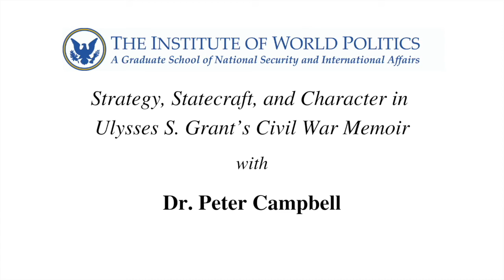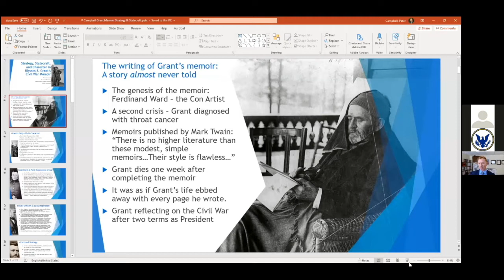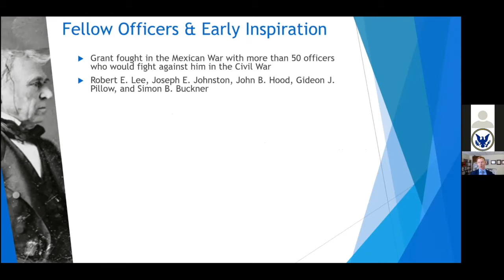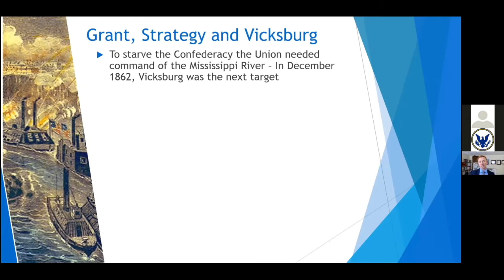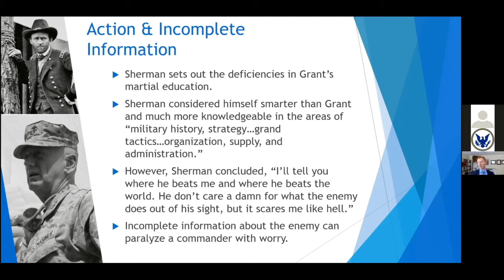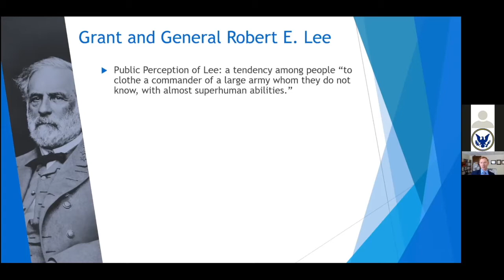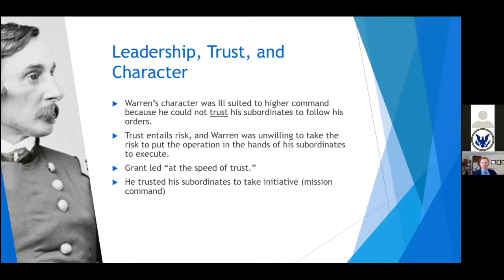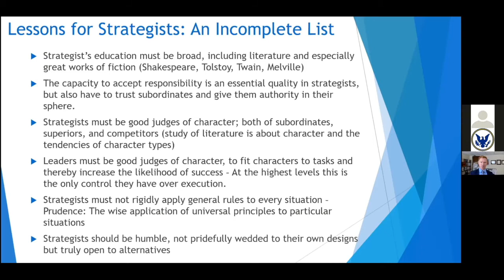Strategy, Statecraft, and Character in Ulysses S. Grant’s Civil War Memoir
About the lecture: As a general, Ulysses S. Grant was often dismissed as a butcher of men and no strategist. This reputation is undeserved, however. Ulysses S. Grant’s memoir of the Civil War is a treasure trove of insights for the strategist. In its pages, Grant invites his reader to contemplate with him the constant struggle to reconcile military means with political ends, the way military maxims crumble under the weight of the reality of war, and, most importantly, the vital role that character and personality play in the design and execution of military operations and strategy.

About the speaker: Peter Campbell is Associate Professor of Political Science at Baylor University. He holds an MA in War Studies from King’s College London and a Ph.D. in political science from the University of Notre Dame. He is the author of Military Realism: The Logic and Limits of Force and Innovation in the U.S. Army (University of Missouri Press, 2019). His areas of research include national security decision making, civil-military relations, strategy, international relations scholarship and policy relevance, insurgency and counterinsurgency, the just war tradition, and cyber warfare.